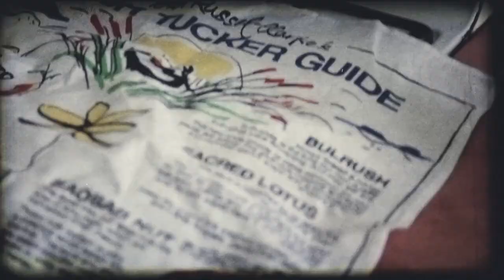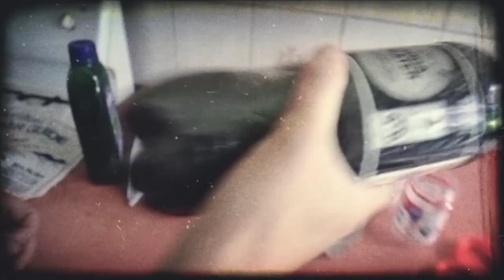OUTCEST - White Ox // Why Does My Cordial Taste Like Shit? OFFICIAL FILM CLIP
Check out the long overdue 2-for-the-price-of-none double film clip feature from Sydney / Gadigal based band OUTCEST!

Blending punk, hardcore and rock'n'roll with lyrical storytelling, 'White Ox' & 'Why Does My Cordial Taste Like Shit?' feature on the band's debut album RECIPE FOR DISASTER.

Released on SCROTAL RECORDS / BLUEISH GREENISH RECORDS the 12" record is available to purchase

Filmed, directed & edited by Matt Reekie.

Guest appearances from Luke Crankee & Amelia Demon.

This is a product of Outcest.